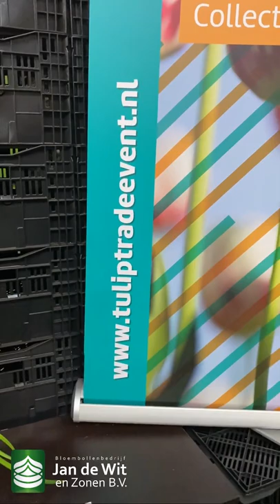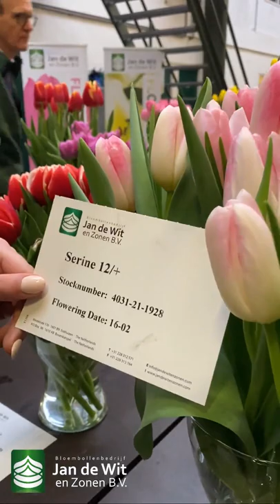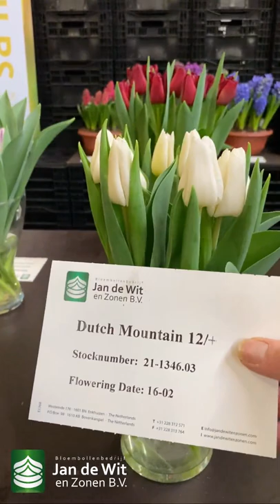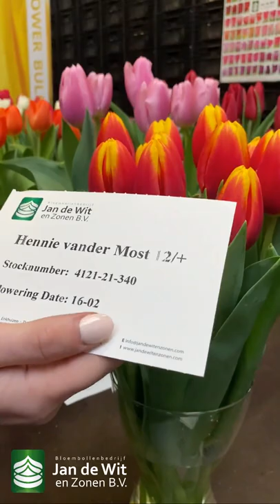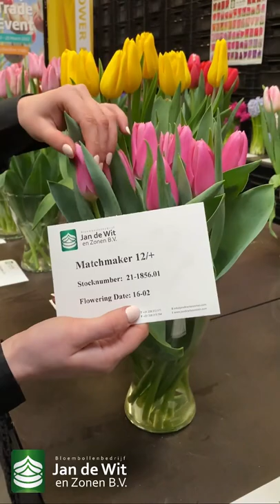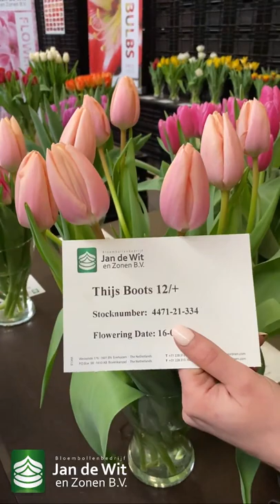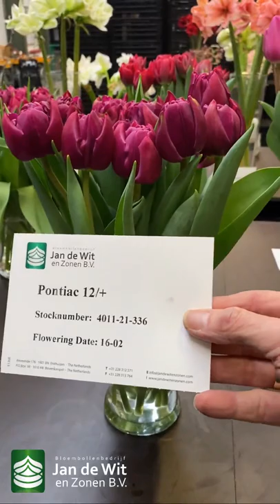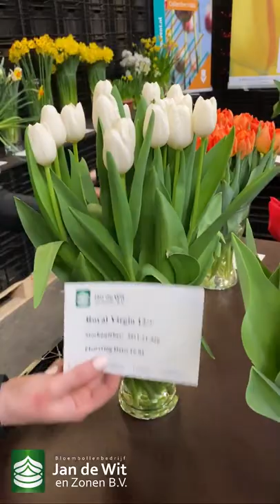Tulips, Narcissi & Hyacinth in their most beautiful form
Even though we are currently in the middle of storm Eunice, it doesn’t stop us from showing you our beautiful flower exhibition. With most of the COVID-19 restrictions lifted, we are happy to inform you that the Tulip Trade Event (TTE) will continue on the 23rd ,24th, & 25th of March, 2022. We look forward to seeing you during the grand opening event of the TTE at our company to celebrate both the opening of the TTE as well as our company’s 100th anniversary. Furthermore, we want to wish all our Eastern European customers good luck with this incredibly busy period in anticipation of the 8th of March. In addition, all tulips in our showroom were grown in our test greenhouse and are samples from the varieties shipped to our customers. This enables us to check the quality of the bulbs and compare the growing conditions in our greenhouse with the conditions at our customers.  Lastly, most tulip brochures have been shipped out to our customers. If you are interested in our brochure for forcing please click on the following